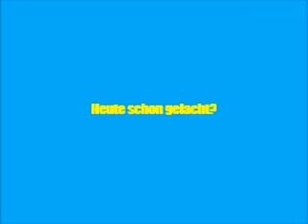Heute schon gelacht?